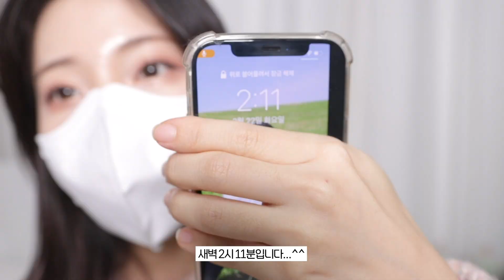내돈내산💸 롬앤 누제로 쿠션 리얼 팩폭리뷰! (ft.안보고 구매하면 손해) / 신상 쿠션 추천 / nu zero cushion / 신상 쿠션 리뷰 / 복합성 쿠션 추천 / 윤이든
안녕하세요 여러분 윤이든입니다😀 평일에 와서 놀랐죠? 저번에 말한대로 윤이든 영상 공장은 열일을 하고 있답니다❤️‍🔥 오늘은 롬앤 누제로 쿠션 솔직리뷰를 가지고 왔어요! 제가 평소 롬앤 베이스 제품을 잘 써가지구 이번 제품도 출시되자마자 바로 구매했거든요? 그래서 아직 구매를 고민하시는 분들에게 도움이 되고자 리뷰를 빠르게 가져왔다는✨

사실 이 쿠션은 복합성이나 지성에게 추천하는 제품이라 그래서 사실 건성인 저에게는 약간 건조할거라고 생각했어요! 근데 막상 사용해보니 진짜 좀 건조하드라구요😀 제가 사용했을때 장점과 단점이 명확한 쿠션이었는데 장점은 얇게 발리고 덧발랐을때 피부표현이 예쁘다는 것! 그리고 얼굴에서 광이 나는 (?) 쿠션 치고는 마스크에 덜 묻는다는거!

근데 단점은 처음 한번만 발랐을 때는 정말너무 자련스러운 느낌이라 커버력이 거의 안느껴질정도였어요! 그리고 한번 바르면 피부 요철이나 모공도 많이 커버가 안되는 느낌이라 꼭 두번 덧발라야한다는 것…? 그리고 시간이 지나면 지날수록 피부 요철이 드러난다는게 가장 아쉬웠어요🥲 저는 피부에 요철이 많아서 뭔가…지금은 자주 사용할 것 같지는 않은 느낌?

하지만!! 이건 저의 개인적인 후기이므로 구매하시는데 조그맣게 참고만 해주시면 좋을 것 같습니다💓 그럼 오늘도 저의 영상 봐주셔서 정말 정말 감사드리고, 우리는 다음에 더 반짝반짝한 영상으로 만나요✨ 그럼 모두 안녕👋🏻

🕰TIMELINE

0:00 롬앤 누제로 쿠션 출시!
1:31 롬앤 누제로 쿠션 발라보는 22호 건성
4:28 쿠션 바르고 1시간 후 총정리
5:25 쿠션 바르고 마스크 테스트
6:18 수정화장 테스트
7:29 8시간 후 지속력 테스트
8:42 8시간 후 수정화장 테스트
9:43 롬앤 누제로 쿠션 총정리 (장점,단점,추천피부)
11:04 리뷰는 사바사라는 참고! 모두 안녕

PRODUCT INFORMATION

rom&nd nu zero cushion 03 natural21
롬앤 누 제로 쿠션 03 내추럴21
25,000 krw